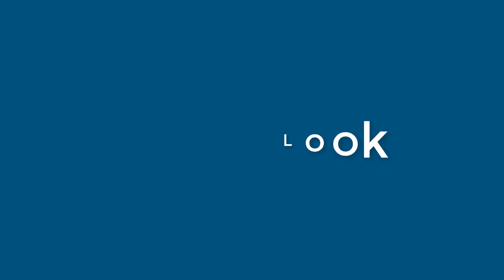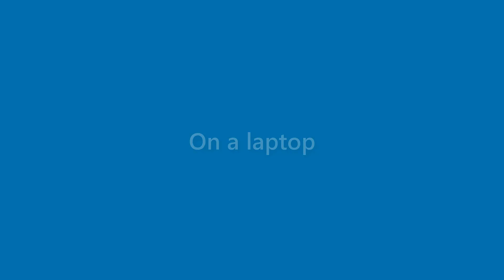Maxine Hyde - appearance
Name Look - Maxine Hyde - appearance. In this video we present "Maxine Hyde" name look and feel in various scenarios.
This video will cover:
How does "Maxine Hyde" look as a personal letterhead?
How does "Maxine Hyde" look on a business card?
How does "Maxine Hyde" look on a computer/laptop screen?
How does "Maxine Hyde" look with different background colors?
How does "Maxine Hyde" look with various fonts?